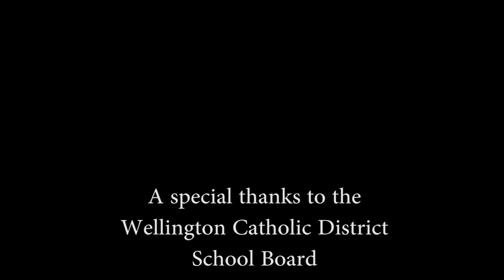Wellington Catholic School Board Elementary Skills Competition on Tuesday, April 5, 2016